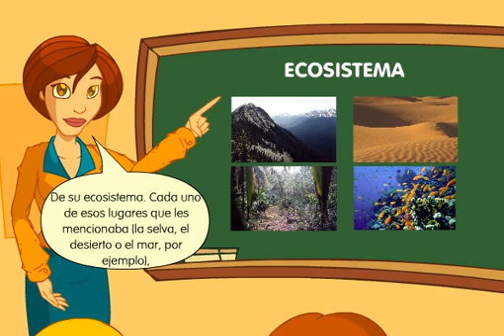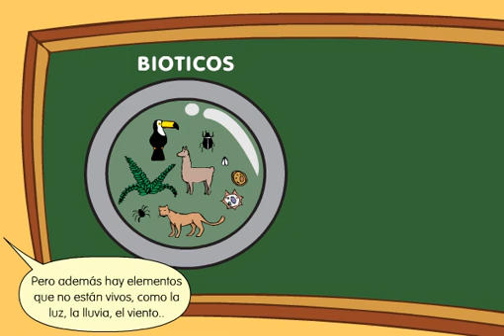¿Cómo es un Ecosistema? | Videos Educativos para Niños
Hay ecosistemas en todos lados, los hay de organismos vivos y de elementos no vivos. Aprende más en este video.

El ecosistema permite la interacción entre elementos bióticos
(que tienen vida, como las plantas y animales) y abióticos (que
no tienen vida, como los minerales) en un hábitat (por ejemplo,
la selva). Hay una gran variedad de ecosistemas en la Tierra, que se diferencian ya sea por el lugar, como la costa o la montaña; o por el tamaño del ecosistema, como una rama o un océano.